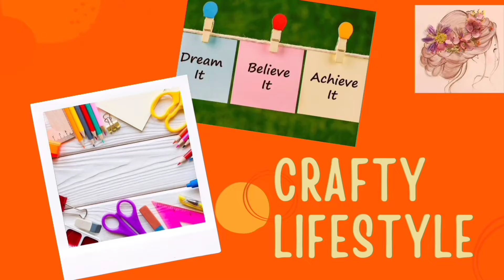DIY Notebook Binding clips/Handmade plastic cuffs for notebook/Handmade binding clips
Channel link👇

Also watch

☆ DIY -candy shop

If you any have queries or suggestions about the video instruction then write a comment for this. I will replay with the best solution.